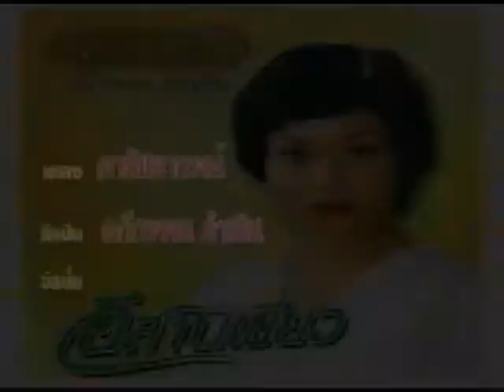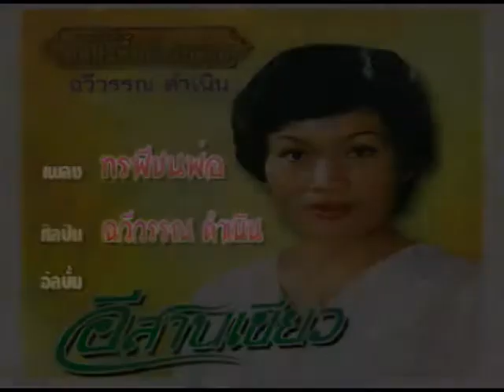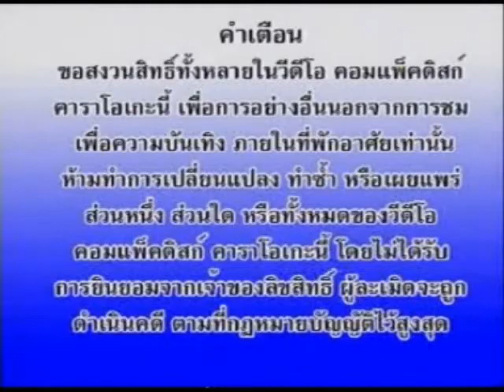Morlum Savivahn Track 11 and 12